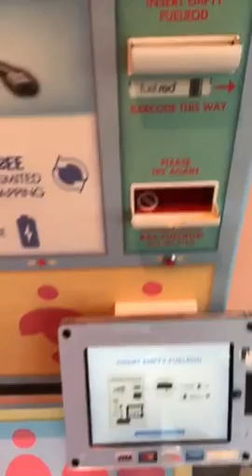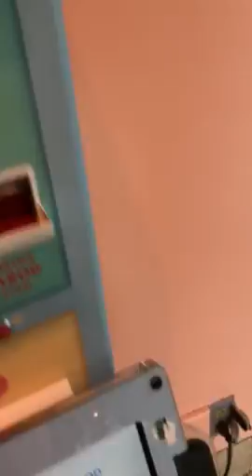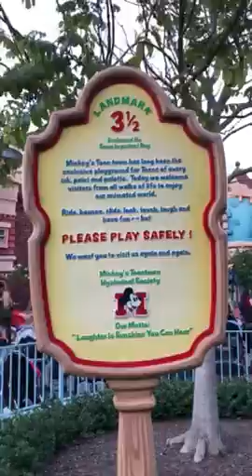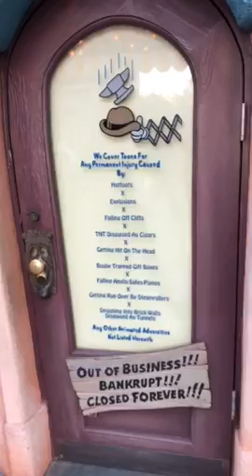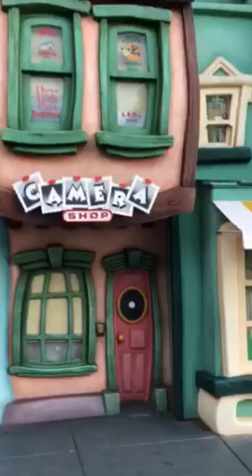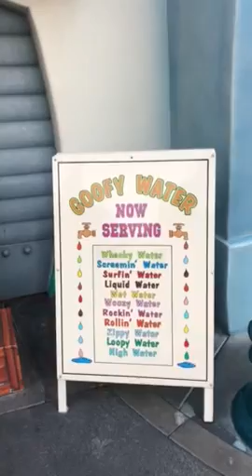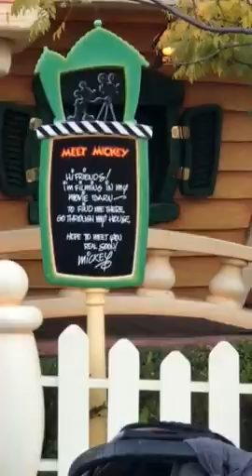Lots of Birds, Small World has no water, all of ToonTown 2018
A little bit of Star Wars land can be seen from ToonTown.